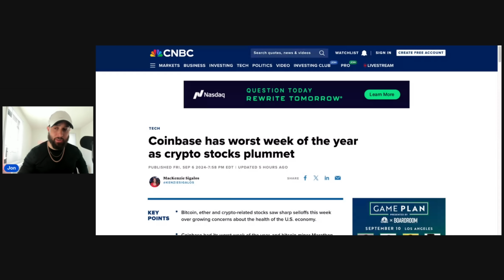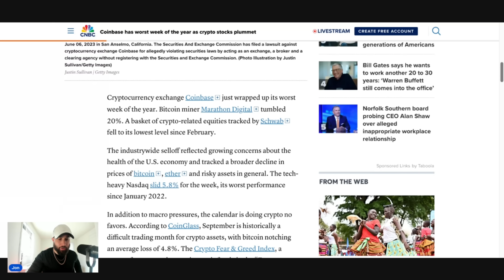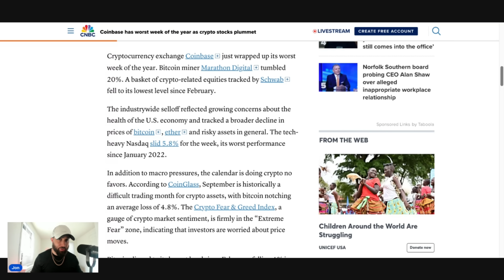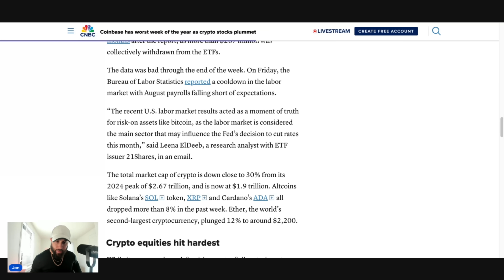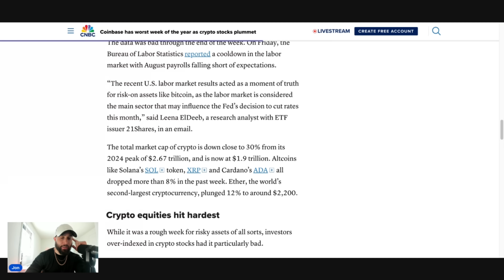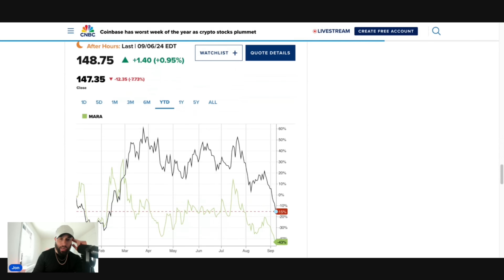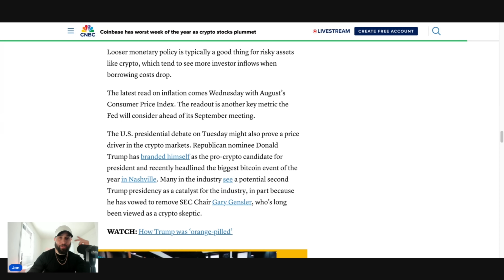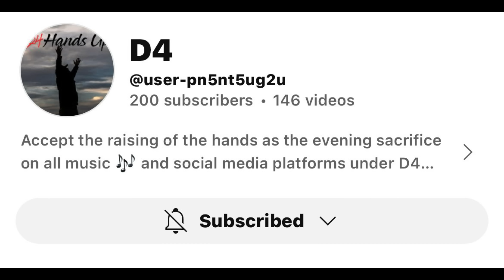Stop Thinking and Just Do It.. - Crypto Jon